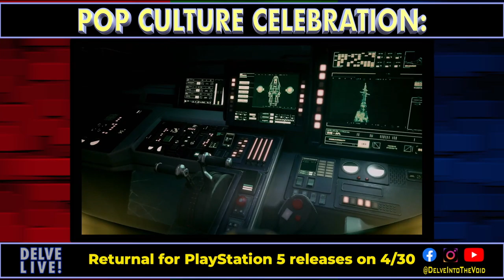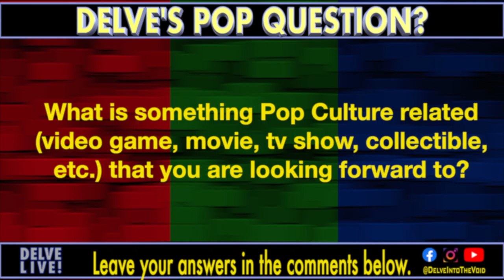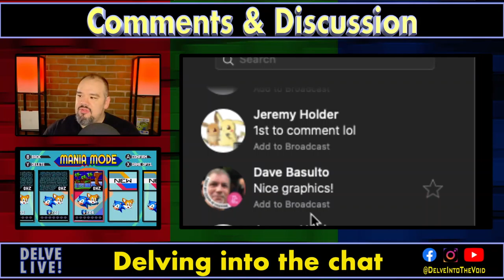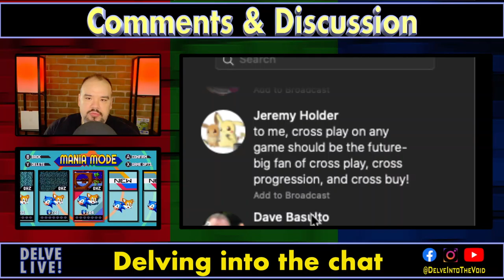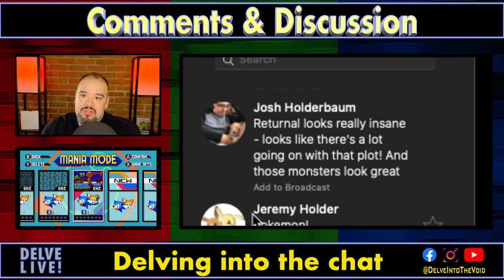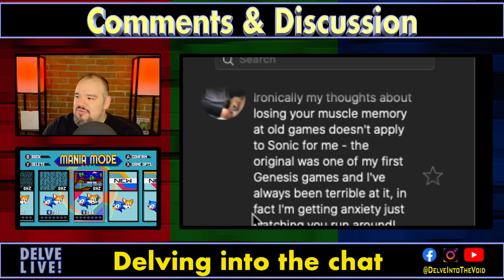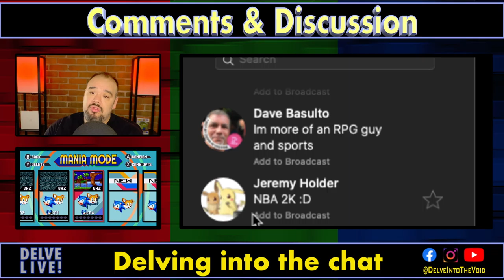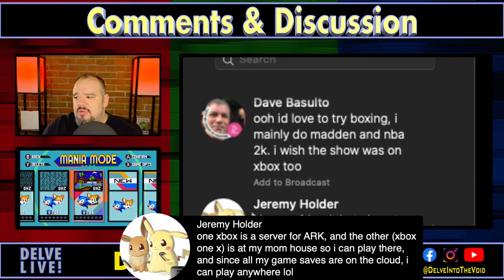Delve Live! #43 Director’s Cut “Looking Forward To...”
There is always something to look forward to in pop culture. From the newest releases in video games, movies, comic books, etc, we always have something to keep us interested in our favorite hobbies.

In This Episode:

We will be discussing 2 upcoming game releases that players are looking forward to:

Returnal for PS5.
New Pokémon Snap for Nintendo Switch.
Now Playing featuring Sonic Mania on Switch
Plus More!

00:02 - Opening
00:45 - 02. Introduction
01:51 - 03. Pop Culture Celebration: Returnal for PlayStation 5 releases on 4/30
06:10 - 04. Pop Culture Celebration: New Pokémon Snap for Nintendo Switch releases on 4/30
10:25 - 05. Delve’s Pop Question?
10:42 - 06. Now Playing: Sonic Mania on Nintendo Switch
19:36 - 07. Comments & Discussion
27:01 - 08.  … Everything Pop Culture … (Closing)
27:52 - 09. Credits